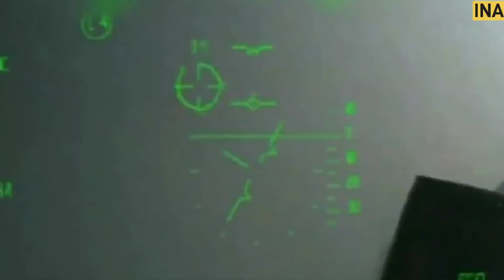ब्रेकिंग- Super Sukhoi पर सबसे बड़ी खुशखबरी - Desi IRST Integration on Super Sukhoi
Hindustan Aeronautics Limited (HAL) and Bharat Electronics Limited (BEL), the Indian defence giants behind the long-range dual-band infrared search and track (IRST) system for Su-30 MKI fighter jets, are gearing up for crucial trials later in 2024. This indigenous IRST system marks a significant step towards self-reliance in critical defence equipment for the Indian Air Force (IAF).
The IAF plans to equip 84 of its upgraded Su-30MKI aircraft, designated as Super-30 MKI, with this new IRST system. These upgraded jets will undergo a local transformation process led by HAL. Currently, these aircraft rely on Russian-origin IRSTs.